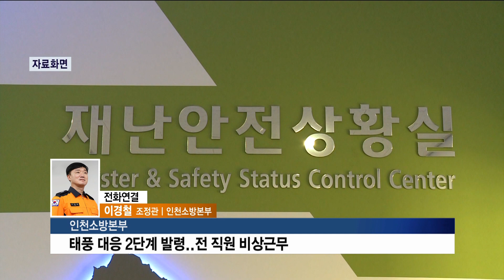[인천 소방브리핑] 08/27 서구 가좌동 간판 안전조치 · 계양구 작전동 공장 판넬 안전조치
안주연 아나운서)
지난 밤 사이 우리지역 사건 사고 구조 활동 등을
보내드리는 시간입니다.
인천소방본부 이경철 조정관 연결해보겠습니다.
이경철 조정관 나와주세요.

이경철 조정관)
네 안녕하세요. 인천소방본부 이경철 조정관입니다.

안주연 아나운서)
네 안녕하세요. 지난 밤사이 우리지역
사건 사고소식 전해주시죠.

이경철 조정관)
현재 인천지역에 태풍경보가 발효 된 상황에서
인천 소방본부에서는 태풍과 관련한 대응2단계를
발령하고 전 직원이 비상근무에 임하고 있습니다.
또한 119신고전화가 폭주할 것을 대비해서 비상수보대까지
가동하고 있는 상황입니다.

오늘 새벽부터 태풍경보가 발효된 인천 지역에 강한 바람과 함께
가로수가 쓰러지고 간판이 떨어지는 등 피해가 잇따르고 있습니다.
특히 태풍이 인천과 가까워지는 시간인 새벽 4시부터
피해신고가 지속적으로 늘어나고 있는데요.
오늘 새벽 6시를 기준으로 해서 피해신고는 총29건이 접수되었고
태풍이 머무르고 있는 지금도 피해 신고 건수가 지속적으로 접수되고 있습니다.
그리고 다행히 강수량이 많지 않아 침수피해는 발생하지 않았고
현재까지 인명피해도 발생하지 않은 상황입니다.

현재까지 가로수가 넘어지거나 부러졌다는 신고전화가 5건
간판과 신호등이 떨어지고 아파트 베란다 창문이 깨지고 떨어졌다는
시설물 피해신고가 24건이 들어왔는데요.

어제 저녁 9시 23분경 미추홀구 도화동에 있는 도로상에서
도로 중앙선과 길 옆에 있는 전신주에 천막이 걸려 넘어졌습니다.
그리고 오늘 새벽 1시 20분경에는 계양구 작전동에 있는
한 공장에 외부에 설치된 판넬이 떨어졌고
새벽 2시 48분경에는 남동구 구월동 한 상가 건물 옥상에
철탑이 추락하였습니다.
그리고 태풍이 가장 가깝게 진행되던 새벽 4시에는 간판이
날아가고 철골구조물이 탈락되는 등 피해신고가 잇따르고 있으며
일부는 현재 안전조치를 완료하였고 현재도 119구조대가 출동하여
안전조치를 하고 있는 상태입니다.

태풍 바비가 현재까지도 피해 반경에 속해 있는 가운데
오늘까지 수도권에 강한 돌풍이 예상되고 있는데요.
이렇게 기상특보가 예정된 날에는 불필요한 외출은 당연히
삼가셔야 겠고요. 각 가정에서는 창문 등을 단단히 닫아두시고
TV와 라디오, 인터넷 등을 통해 기상과 재난상황을 수시로
확인하셔야 겠습니다.

이상 인천소방본부에서 전해드렸습니다.